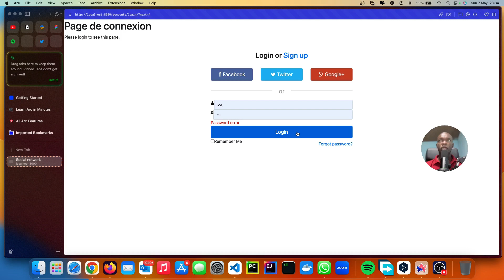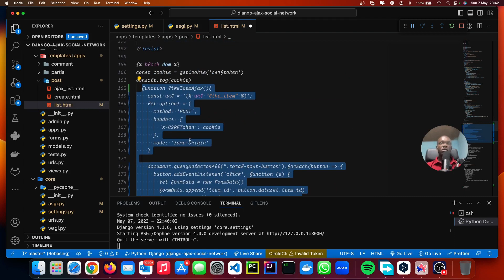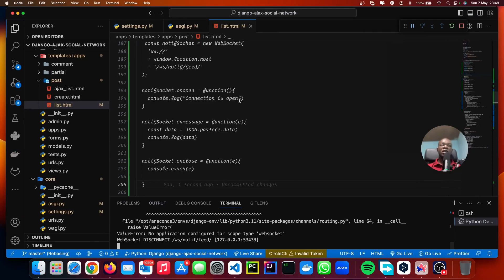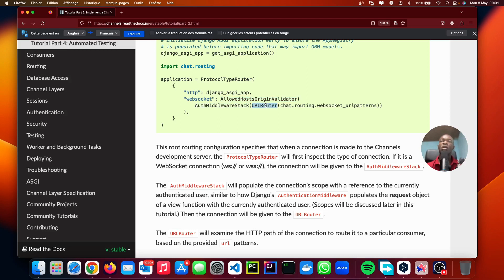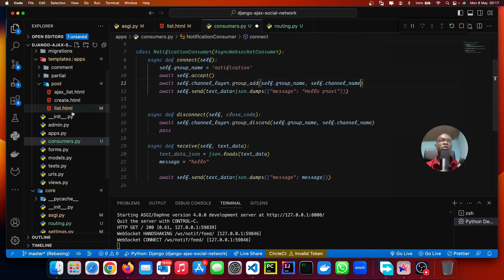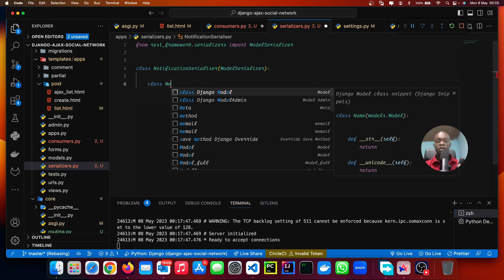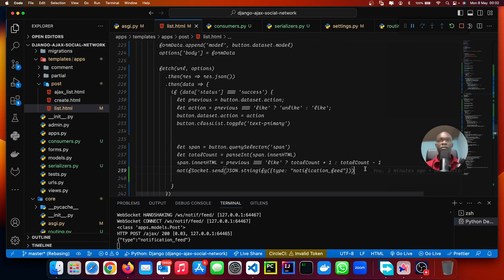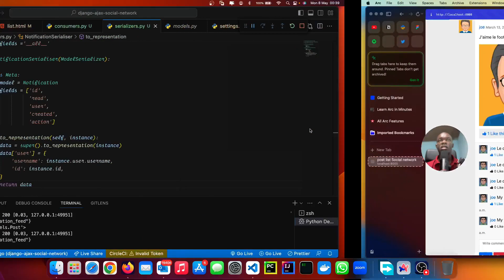Créer un réseau social avec le framework django #23 - Le système de notification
Hello tout le monde et bienvenu dans cette vidéo où nous continuerons à explorer le framework django.

Nous allons implémenter la communication via le protocole websocket